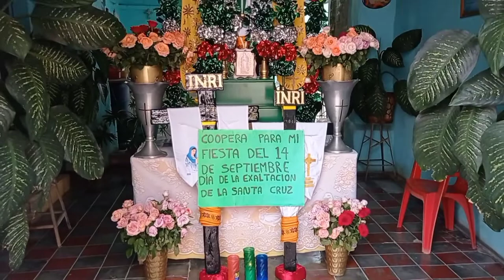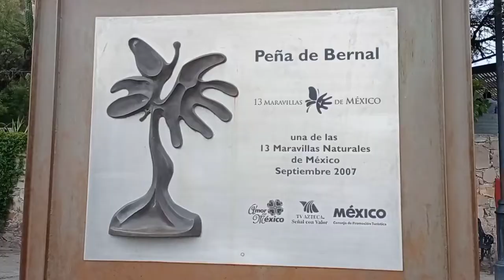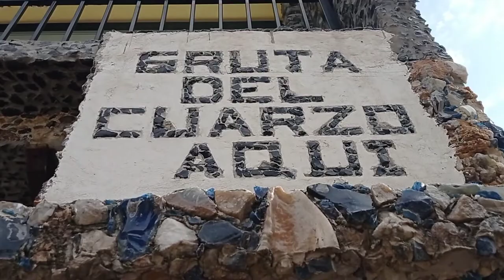Quiero un compañero. Ética Retrospectiva de UCDM.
Desde la Peña de Bernal en Querétaro México, el Restaurador entrevista a sus amigas Psicoterapeutas.